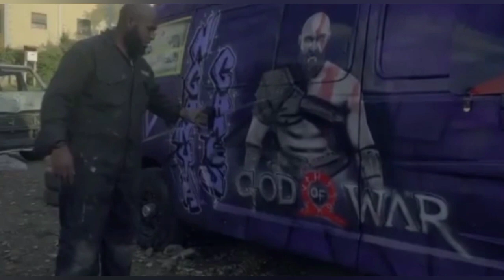YOUTHS IN CREATIVE INDUSTRY; Moha Grafix Graffiti Artist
Moha Grafix is a graffiti artist based in Nairobi, Kenya. He draws graffiti on matatus among other creative works as he explains in this documentary.